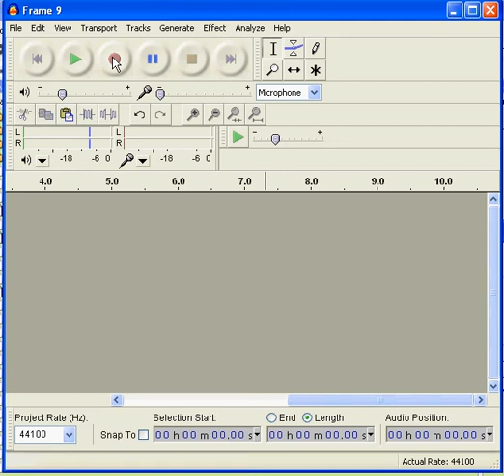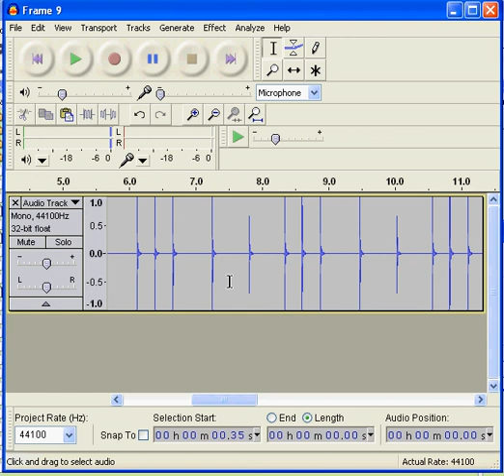Loops with Audacity Beta 1.3.10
Short tutorial showing you how to loop music,  sound and other annoying sounds using Audacity Beta 1.3.10.  Please leave your positive comments below, and let me know if there any subject you would like covered.